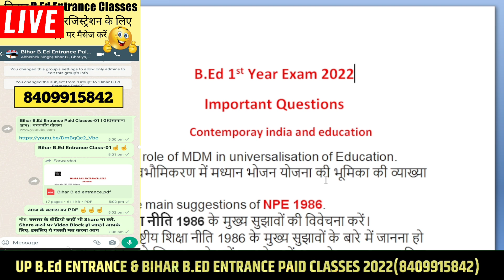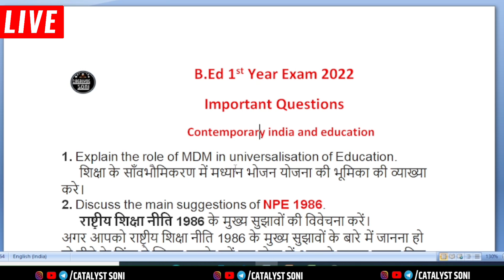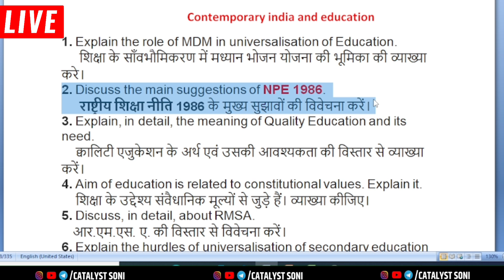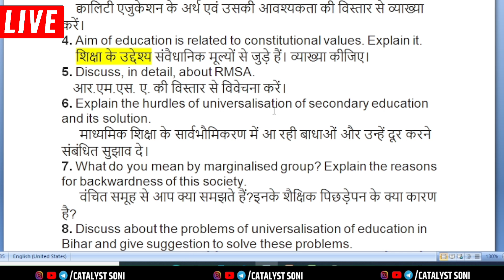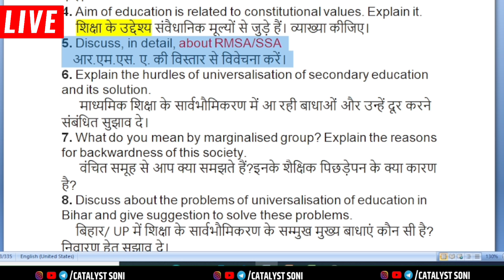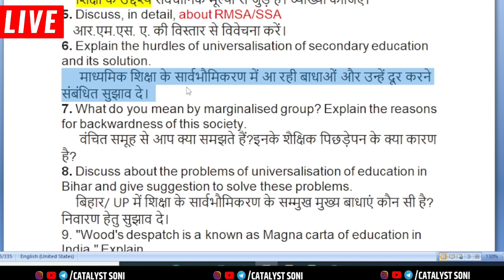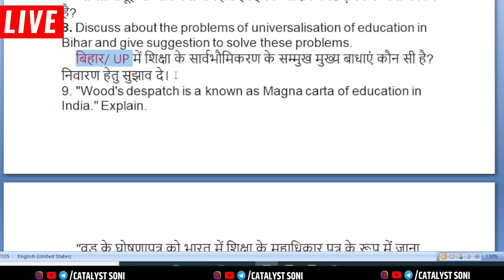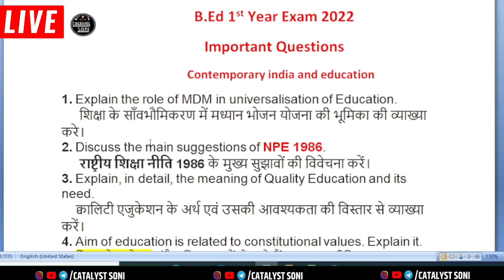B.ed 1st Year Exam 2022 | Contemporary India and Education Important Questions | Catalyst Soni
b.ed classes in hindi
b.ed 1st year exam 2022
b.ed classes
catalyst soni
catalyst soni bed classes

contemporary india and education b.ed 1st year
samkalin bharat aur shiksha
b.ed important questions in hindi
b.ed exam 2022
b.ed first year exam date
b.ed first year classes in hindi
b.ed questions
b.ed online class
b.ed classes in English
b.ed 1st year important questions